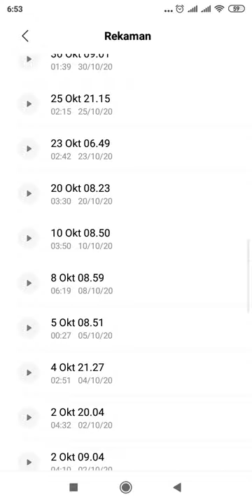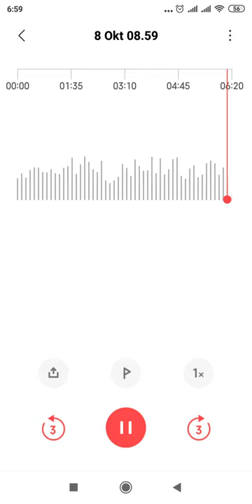Dirimu tak bisa diam dipikiranku - ( Original )